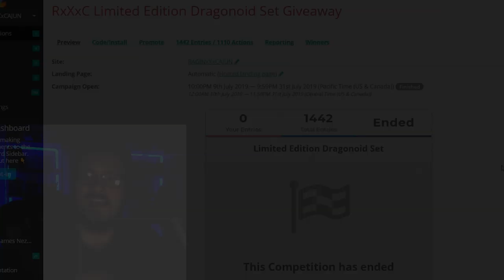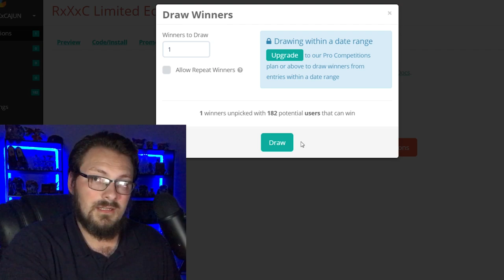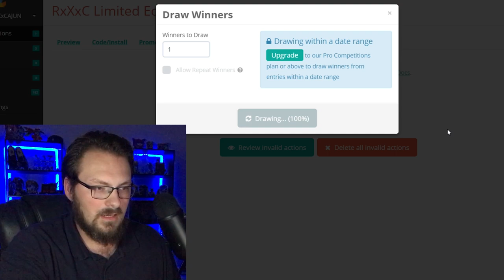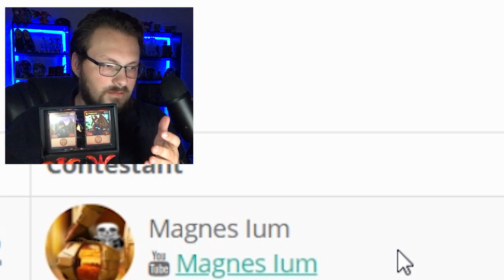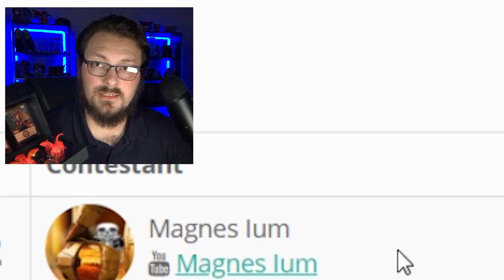LIMITED EDITION DRAGONOID SET GIVEAWAY WINNER! Bakugan Battle Planet